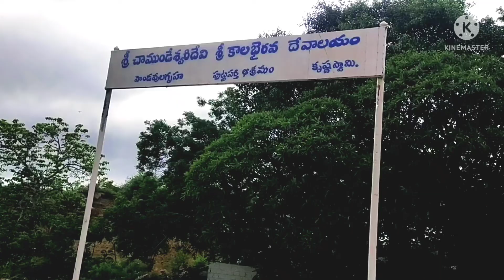kala bairava matam..podaparti asramum, srisailam temple back side.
kalabhirava temple srisailam temple back side